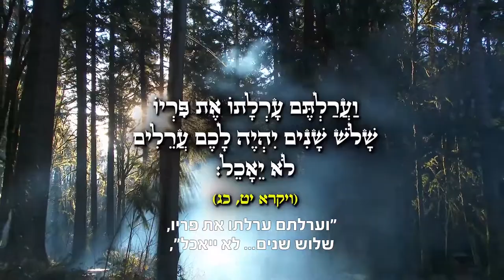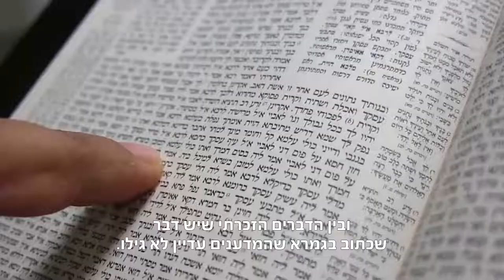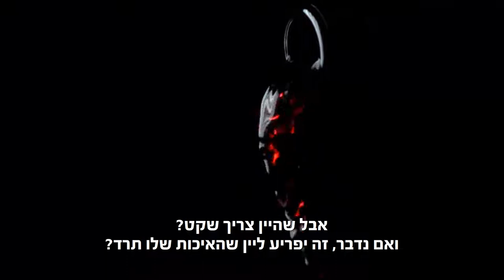הרב זמיר כהן - שכר בעולם הזה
איך אפשר ליהנות ממצוות גם בעולם הזה? ולמה יין איכותי צריך שקט? הרב זמיר כהן בקטע קצר ומחכים